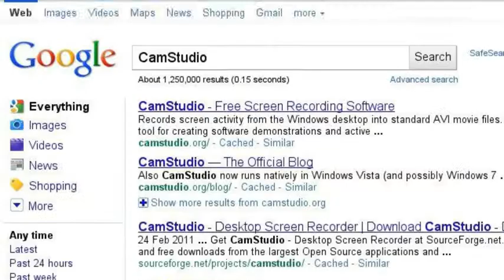My new thing to record Google Search Story!